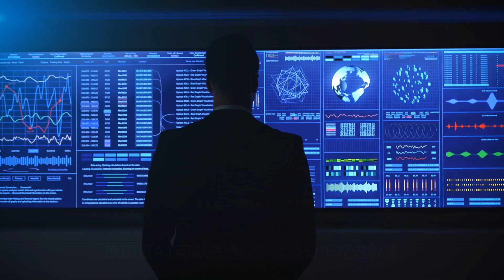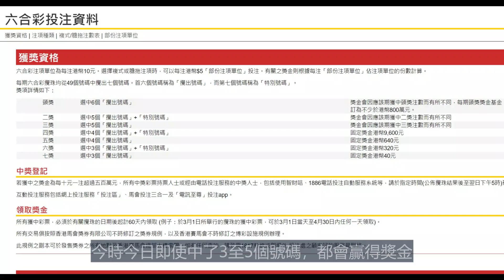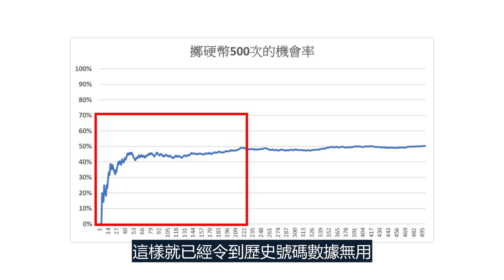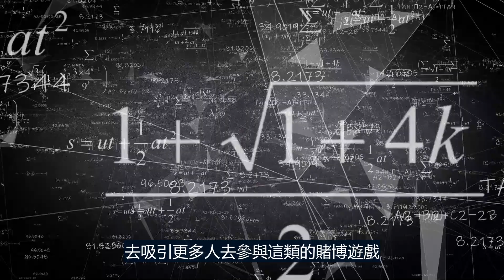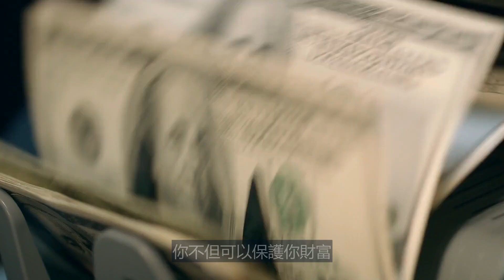如何使用 A.I. 擊敗六合彩？